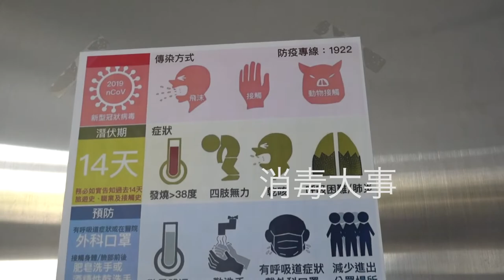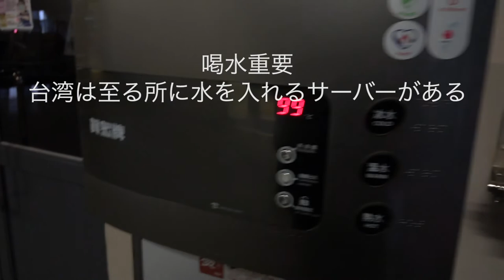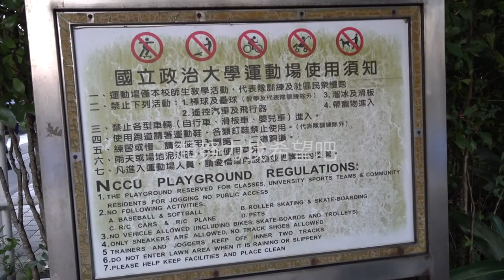愛吃台灣美食🇹🇼的日本胖子🇯🇵的台灣一天 跑步 騎腳特車 運動 為了吃美食要減肥ダイエット始めました。26歳デブが台湾の体育の授業を受けてみた。トライアスロンの授業。水泳は中止に。SONY RX0M2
相機： Panasonic Lumix GH4＋CANON EOS 60D
喜歡：喝酒、美食、旅遊、看小說（森博嗣、村上春樹）

▼ 撮影機材
■Panasonicミラーレス一眼 /メインカメラ
LUMIX GH4